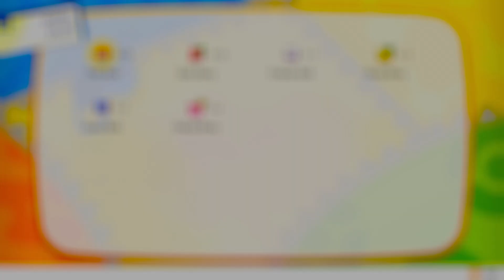Pokemon Let's Go Pikachu - Part 6: "Gym Leader Misty"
Game description:
Pokémon: Let's Go, Pikachu! and Pokémon: Let's Go, Eevee! are 2018 remakes of the 1998 Game Boy Color role-playing video game Pokémon Yellow. They were developed by Game Freak and jointly published by The Pokémon Company and Nintendo for the Nintendo Switch. Announced in May 2018, Let's Go, Pikachu! and Let's Go, Eevee! were released worldwide for the Nintendo Switch on 16 November 2018. The games are part of the seventh generation of the Pokémon video game series and are the first main series installments to be released for a home game console. They feature connectivity with the mobile game Pokémon Go and support an optional controller, the Poké Ball Plus.

Pokémon: Let's Go, Pikachu! and Let's Go, Eevee! were first announced at a Japanese press conference in May 2018, with the intention for the games to bring in newcomers to the series as well as cater to old fans. They were also meant to appeal to a younger audience; for this reason, the games incorporate elements from the anime, similarly to Pokémon Yellow. They received generally favorable reviews from critics, with praise directed to the accessibility and charm, whilst criticism was directed towards the motion controls. The games have combined worldwide sales of over 14 million as of December 2021, making them one of the best-selling games for the system.

Pokémon: Let's Go, Pikachu! and Let's Go, Eevee! are set in the Kanto region and include the original 151 Pokémon in addition to their respective Mega Evolved forms from Pokémon X, Y, Omega Ruby and Alpha Sapphire and their Alolan Forms from Pokémon Sun and Moon.

Let's Go, Pikachu! and Let's Go, Eevee! feature common elements of the main series, such as battling non-player character Pokémon Trainers and Gym Leaders with caught Pokémon creatures. However, when facing wild Pokémon, instead of battling them with the traditional battle system like in past games, the catching of Pokémon uses a system that is reminiscent of the mobile spin-off game Pokémon Go. By using the motion controls of the Joy-Con controller or Poké Ball Plus peripheral, players can throw berries to pacify a Pokémon or Poké Balls to attempt to capture it. The action can also be performed with a button press when the Joy-Con controllers are docked to the console or in handheld mode, but this still requires using motion controls to aim. If a player uses motion controls, the catching of Pokémon is based on the player's timing rather than accuracy. Although it is possible to miss a throw, the ball is almost guaranteed to make contact with the Pokémon. One notable difference in Let's Go, Pikachu! and Let's Go, Eevee! is that wild Pokémon are visible from the overworld, rather than as random encounters in grass or in caves like in previous main series Pokémon role-playing games. To start an encounter with a wild Pokémon, the player must simply approach the Pokémon in the environment.